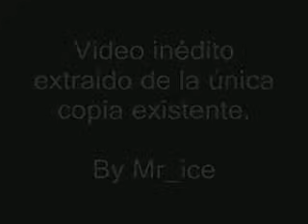Banda Machos - Tu abandono